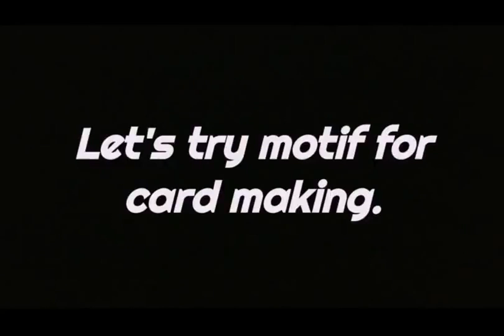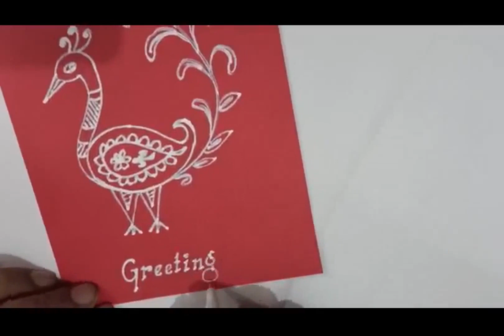Greeting Card Making by Mandna technique 2